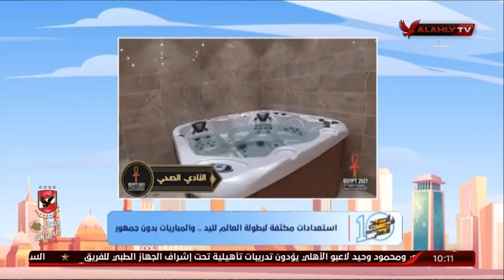هشام نصر رئيس اللجنة المنظمة لبطولة العالم لليد يوضح اخر الاستعدادات وحضور الجمهور للمباريات